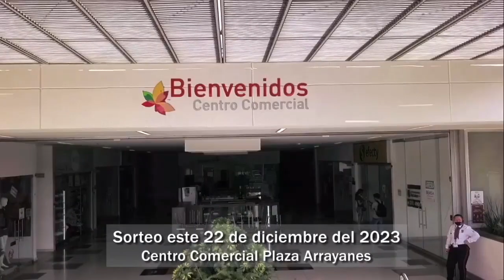18 CMC CON LOS REPRESENTANTES DE LA POBLACIÓN LGBTIQ+ 2023